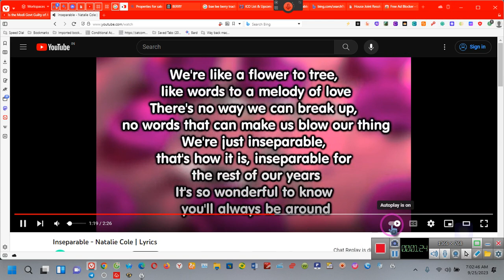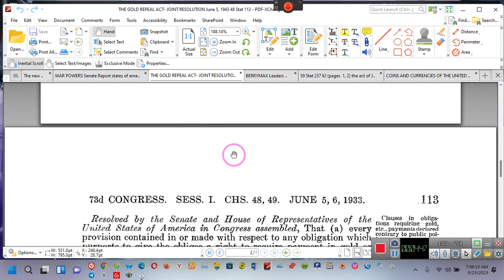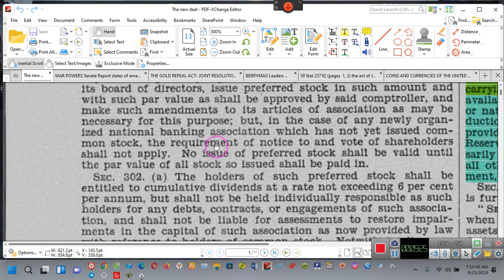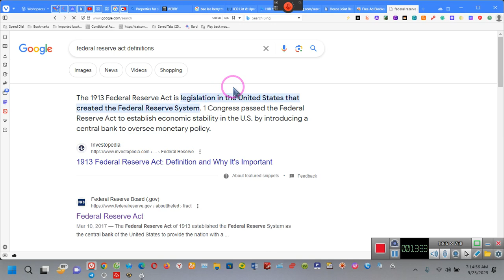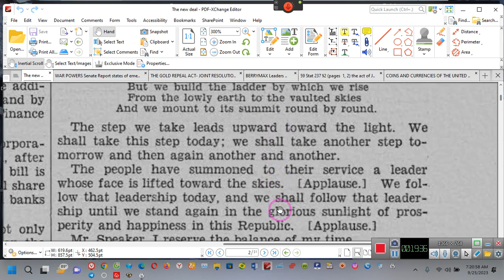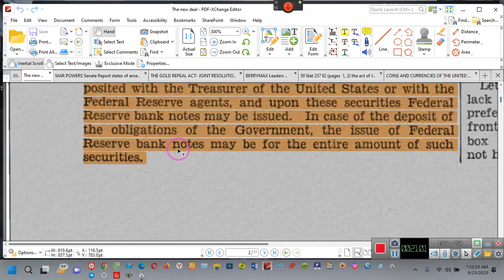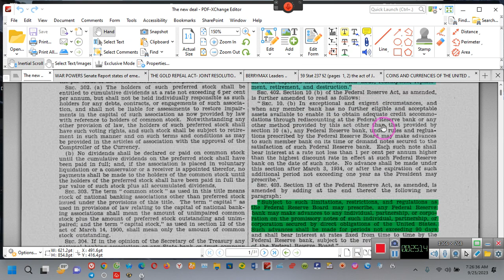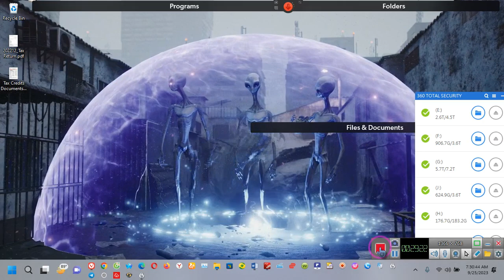Introducing the satisfaction of debt program ~~EE 2023 09 25